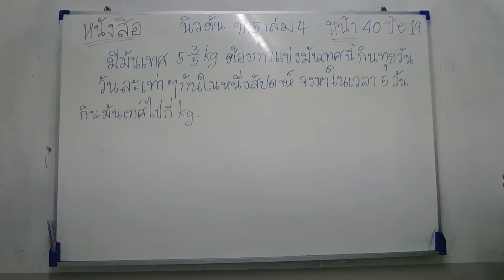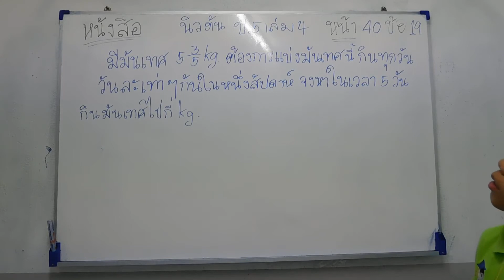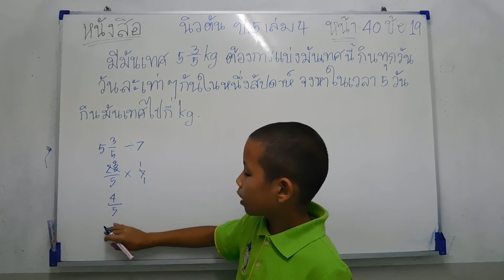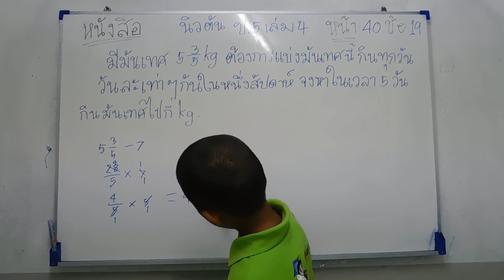เด็กชายธนรัช กิตติปัญญา ชั้น ป.5 คิงแมทส์สาขา แยกดารา